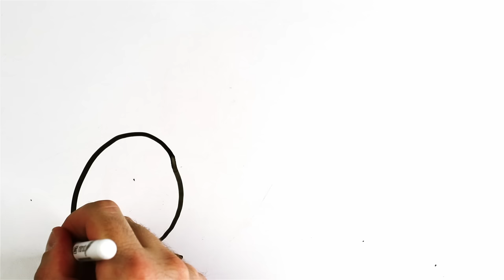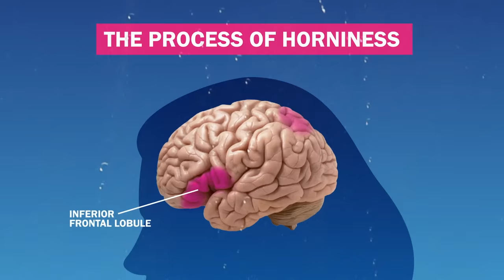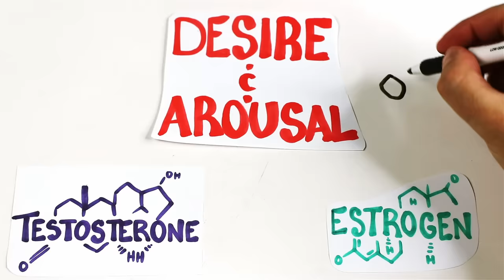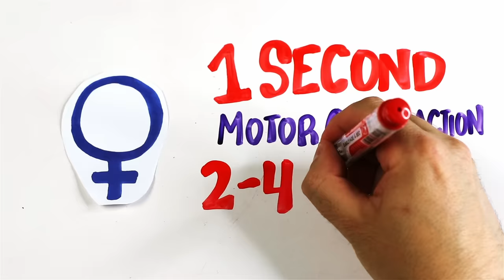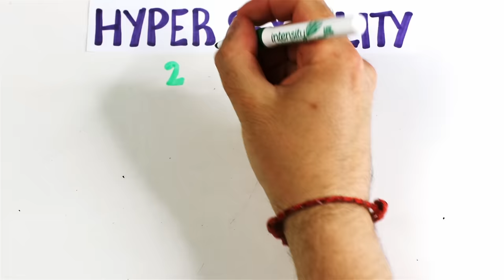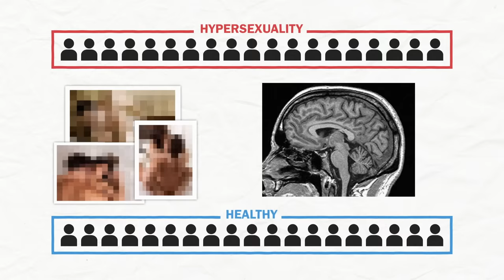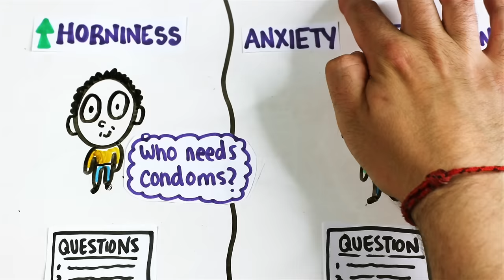Why Are Some People SO Horny?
What happens to your brain and body when horned up? And are thirst traps changing your BRAIN!?

Written by: Gregory Brown
Drawings by: Max Simmons
Edited by: Luka Šarlija